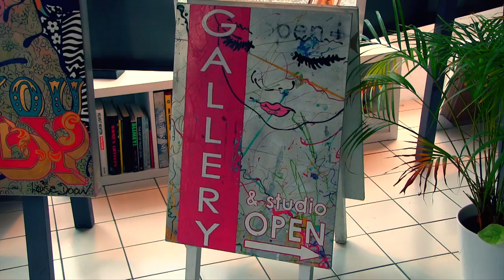Louise Dear: Brighton Snowdogs (1min)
Louise Dear is a Brighton-based fine artist and one of our regular clients. Louise has fully embraced video within her business model, seeing it as a vehicle to generate more interest, site traffic, sales and commissions for work.

Being a natural in front of a camera herself means she features in a lot of her videos which allows potential customers to connect with the artist and not just her work.

Marlet’s Hospice of Hove have a connection to Sussex author, Raymond Briggs, which is how the Brighton Snowdog project came to be. Forty-two of them were dotted around Brighton & Hove decorated in all the colours of the rainbow by a diverse group of local artists in order to raise awareness for the Marlet’s charity who, like many charities thesedays, are relying more and more on support from the private sector to get by.

This film documents the birth of two particular Snowdogs; 'Crush-Puppy' from Donatellos restaurant in the Laines, and 'Dudley Dockerill' from Dockerills hardware store in the North Laine, both of whom were brought into this world by Brighton artist, Louise Dear.

As well as our regular Panasonic GH4, GoPro cameras were used to capture some of the creation process shot from high up in Louise's studio and played back as a time-lapse.

"It was a total pleasure to work with William from BigEye Media. He was professional and charming, reliable and spontaneous. He understood the brief completely and the finished film is exactly what I was after and more." - Louise Dear

This film has been aired on Latest TV.

If you are a creative professional who also wants to harness the power of video then we'd love to hear from you.